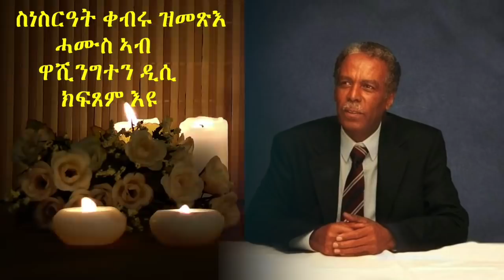ATV: ሓርበኛ ተጋዳላይ ኣድሓኖም ገብረማርያም ተሰዊኡ፡ (1945-2021) - ምስ ሓጺር ታሪኽ ህይወቱ